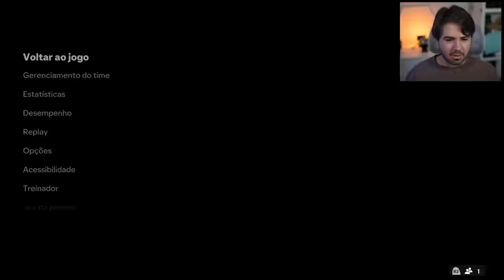CONSEGUI O GULLITÃO COM QUASE 100 DE OVER!!! FUT DRAFT FC 24